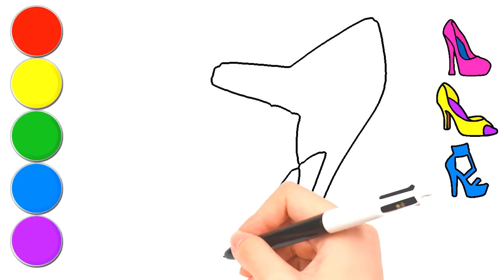Coloring high heels | Painting and Drawing for kids - Color Toy Art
Painting and Drawing for kids.